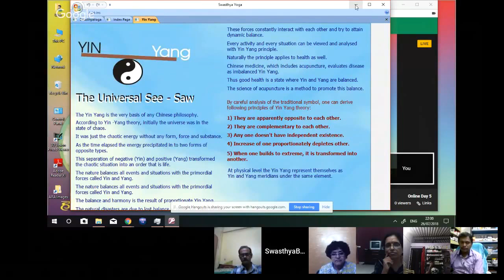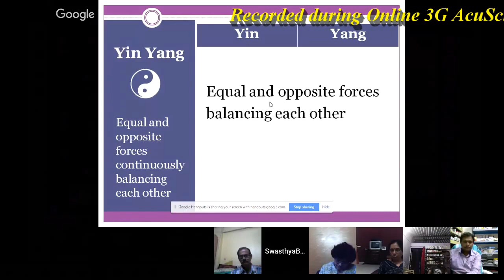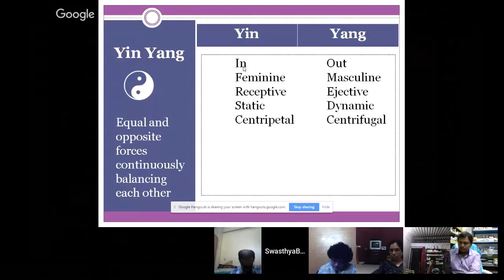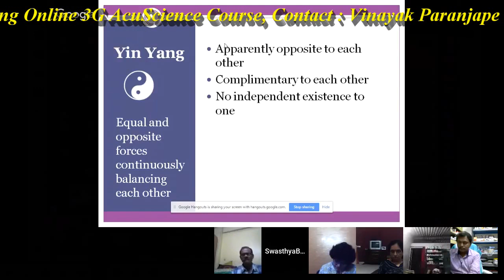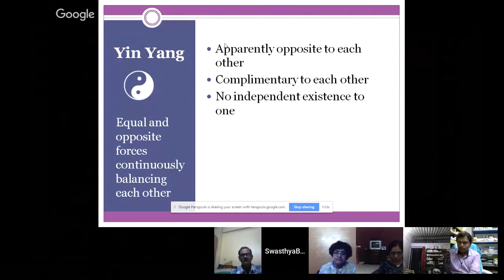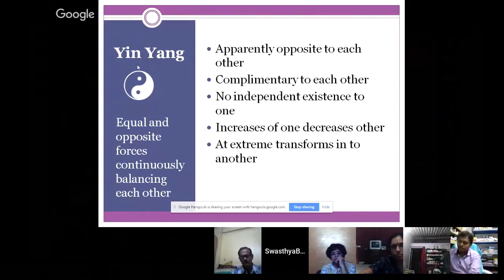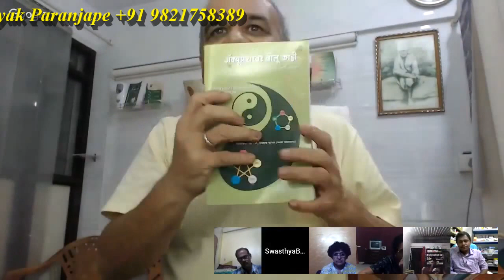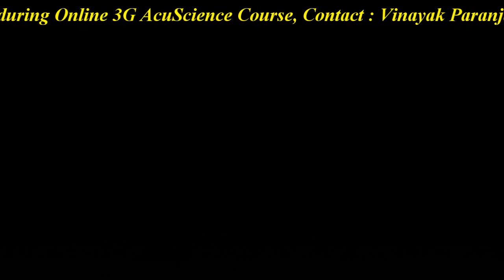यिन-यांग....घटस्फोट, पीसीओडी, वंध्यत्व यांची उत्तरे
हल्ली लग्नाच्या पाठोपाठच डायवोर्सच्या बातम्या ऐकू येतात. मुलींमधे पीसीओडीचे प्रमाण वाढते आहे. काहीही कारण नसताना गर्भधारणा रहात नाही. अनेकदा आय व्ही एफ करूनसुद्धा वंध्यत्व तसेच असते
या सर्वांमागचे एक समान सूत्र आहे. ते आहे स्त्री स्वतःचे स्त्रीत्व विसरत चालली आहे
चीनी तत्वज्ञान "यिन यांग" च्या संकल्पनेतून आपण जाणून घेऊ या स्त्री पुरुष संबन्ध,  भारतिय तत्वज्ञानातील द्वैत- अद्वैत.